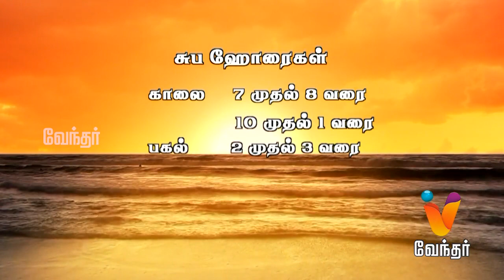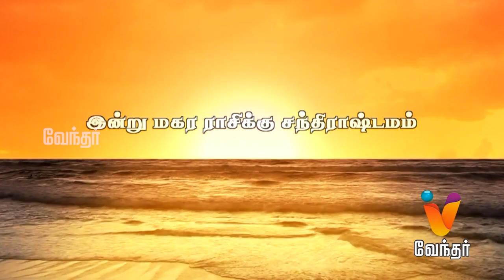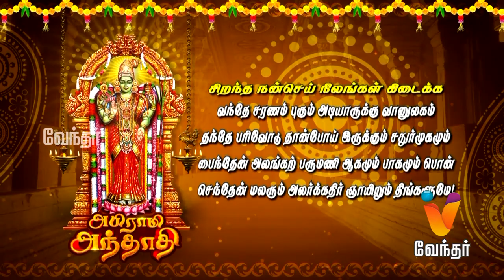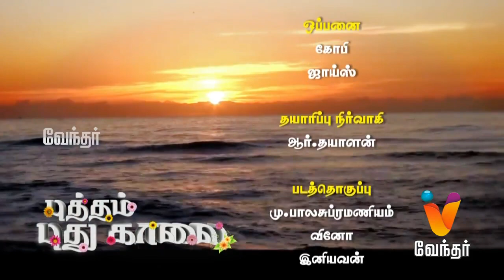Putham Puthu Kaalai | (12/09/2015) | [Epi-384]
Putham Puthu Kalai, a daily morning show which has a collections of segments like Surya Udhayam about the auspicious time of the date, Yogam Nalla Yogam - Daily Horoscope review by Yadartha Jothidar Shelvi, Abhhiram Andhadhi - Elakiyar Megam Sreenivasan will share explain the myth behind Tamil songs,  Edhu Unavum Unmaiyum - Special guidance to take the right food by Dr Shivaraman.